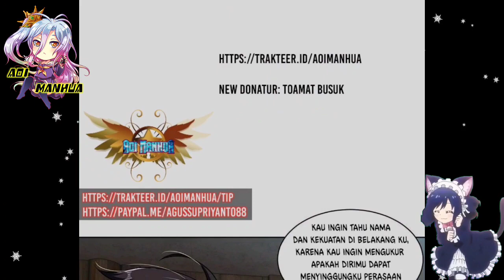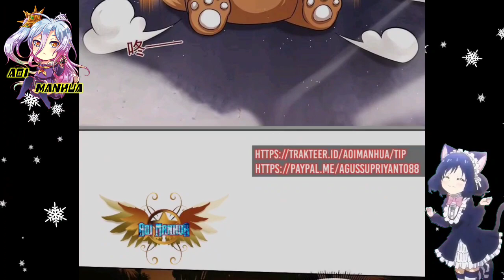Armor Darah Earth Spirit Demon || Reborn Of War God Ch 338 Bahasa Indonesia || Aoi Manhua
The Fatrat Feat Anjulie : Close To The Sun

Please credit the artists and link to this song.

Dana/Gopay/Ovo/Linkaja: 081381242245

COPYRIGHT / LICENSING